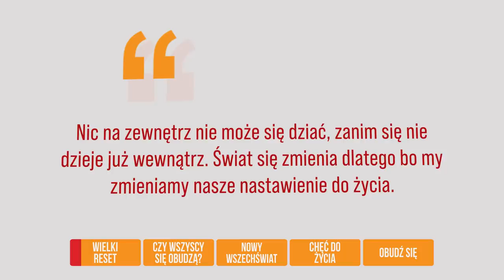Wielki Reset - Roman Nacht [ep.138]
W kolejnym odcinku z serii z Romanem Nachtem, przyjrzymy się tak zwanemu Wielkiemu Resetowi. Czym jest i jak będzie się odznaczał w materialnym świecie? Jak wpłynie na ludzi oraz jak wpłynie na całe galaktyki? Wszystko to okrasimy jak zwykle, dużą dawką humoru tak, aby nie było "śmiertelnie poważnie" :)

🟠 Uwaga! Skorzystaj z darmowego kodu rabatowego przy zakupie książki!

❤ Dziękuję za każde wsparcie. Przyczynia się to do prowadzenia tego kanału, pisania Bloga oraz tworzenia wysokiej jakości filmów video ❤